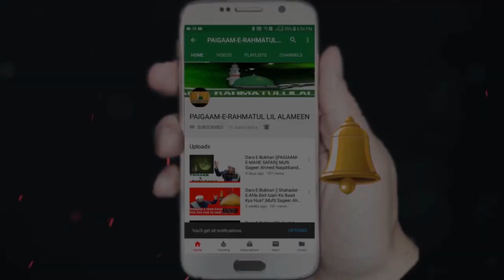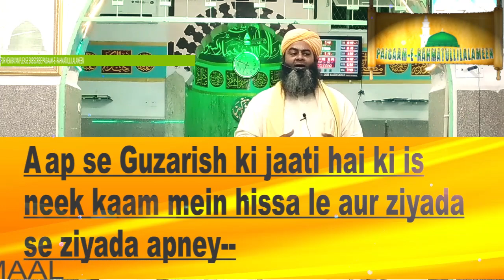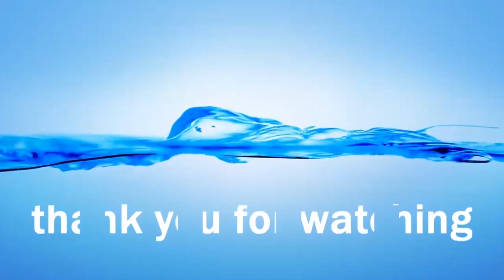MAQAAM-E-SULTAN UL AULIYA || Hz Allama Maulana Syed Khuwaja Ziauddin Saberi Sahab || 2018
Collect the pearls of wisdom dormant in Sahih Bukhari, Dars-e-Bukhari Shareef is lecture based program, in which Hazrath Allama Maulana Mufti Sageer Ahmed Naqshbandi Sahab Nayeb Shaikhul Hadees (Jamiya Nizamiya,Hyd India) will explain Ahadith of Sahih Bukhari-the most acknowledged and authentic collection of the sayings of Imam-Ul-Ambiya Prophet Muhammadﷺ

Please, Like, Share for Sadqa-E-Jaria & for Moral Welfare of Ummah, Inaddition kindly don't forget to subscribe our channel and Press the Bell Icon for getting all Notifications and leaving your valuable Comments.
Jazakallah Khair!